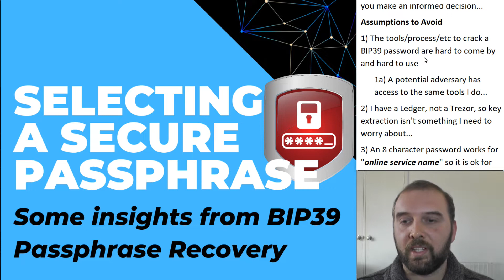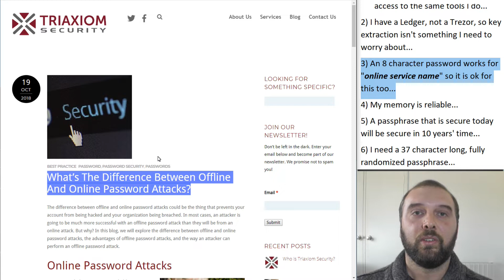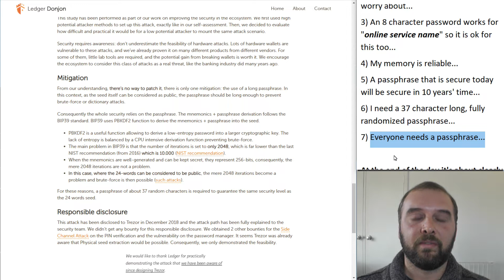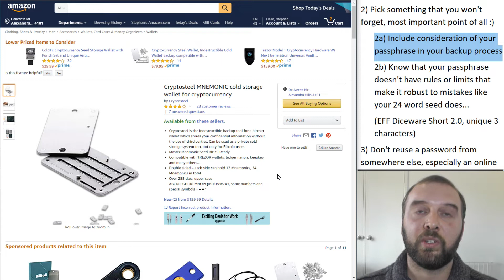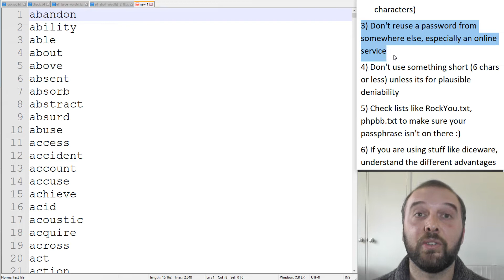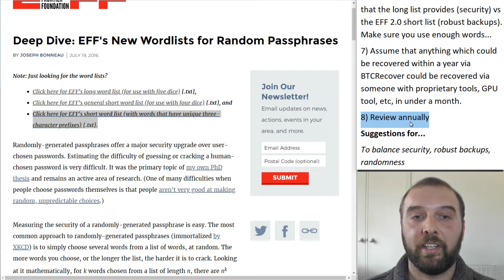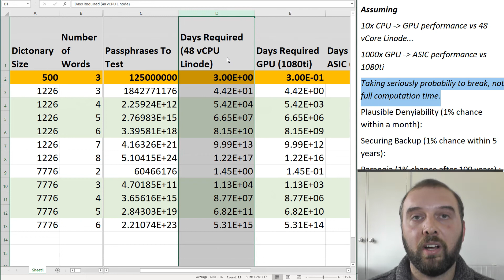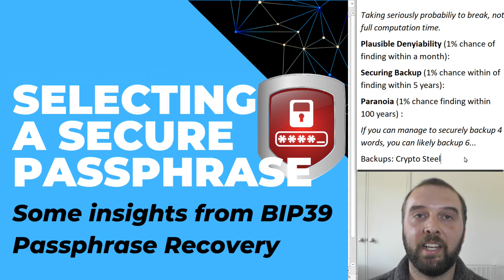Picking a Good BIP39 Passphrase (25th Word) or avoiding a bad one. For Trezor, Ledger, & Keepkey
Securely Backup your seed and passphrase

Keep all your crypto safe & upgrade to a Ledger Nano X Hardware Wallet

If this was helpful, feel free to send me a tip:
BTC: 37hiiSB1Poj6Shs8WawPS2HjT2jzHkFSQi
BCH: qr9qenlgjh0xlyz802h70ul69rpdj8z6qyuh7m79ah
LTC: MRWnUcsyofisVp5GvX7nxMog5caneycKZ6
ETH:  0xCe41d43349E1c8C53E02631650E236d94A899a95
VTC: vtc1qxauv20r2ux2vttrjmm9eylshl508q04uju936n
ZEN: znUihTHfwm5UJS1ywo911mdNEzd9WY9vBP7

Selecting a BIP39 Passphrase (or 25th Word or two-factor seed phrase)
Or at least avoiding a bad one...
Plenty of FUD and paranoia out there...
Some key things to understand to help you make an informed decision...
Assumptions to Avoid
1) The tools/process/etc to crack a BIP39 password are hard to come by and hard to use
1a) A potential adversary has access to the same tools I do...
2) I have a Ledger, not a Trezor, so key extraction isn't something I need to worry about...
3) An 8 character password works for "online service name" so it is ok for this too...
4) My memory is reliable...
5) A passphrase that is secure today will be secure in 10 years' time...
6) I need a 37 character long, fully randomized passphrase...
7) Everyone needs a passphrase...

At the end of the day it's about clearly understanding the risks and taking steps to manage them in light of your particular circumstances...

Points to Consider when Selecting a Passphrase
1) Clearly understand what your objective of using a BIP39 passphrase actually is.
2) Pick something that you won't forget, most important point of all :)
2a) Include consideration of your passphrase in your backup process
2b) Know that your passphrase doesn't have rules or limits that make it robust to mistakes like your 24 word seed does...
(EFF Diceware Short 2.0, unique 3 characters)
3) Don't reuse a password from somewhere else, especially an online service
4) Don't use something short (6 chars or less) unless its for plausible deniability
5) Check lists like RockYou.txt, phpbb.txt to make sure your passphrase isn't on there :)
6) If you are using stuff like diceware, understand the different advantages that the long list provides (security) vs the EFF 2.0 short list (robust backups). Make sure you use enough words...
7) Assume that anything which could be recovered within a year via BTCRecover could be recovered via someone with proprietary tools, GPU tool, etc, in under a month.
8) Review annually
Suggestions for...
To balance...
*Security (Passphrase length)
*Robust backups (only diceware words, no upper case, symbols, etc), *Randomness (diceware)
Assuming
10x CPU - GPU performance vs 48 vCore Linode...
1000x GPU - ASIC performance vs 1080ti
Taking seriously probabiliy to break, not full computation time.
Plausible Denyiability (1% chance of finding within a month):
Securing Backup (1% chance within of finding within 5 years):
Paranoia (1% chance finding within 100 years) :

Backups: Crypto Steel